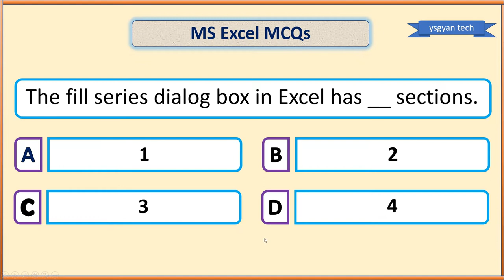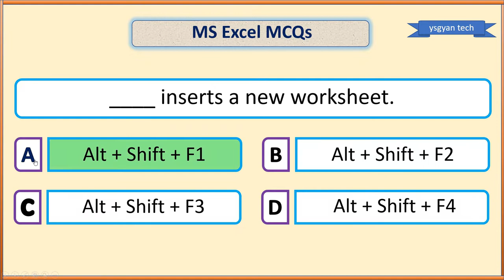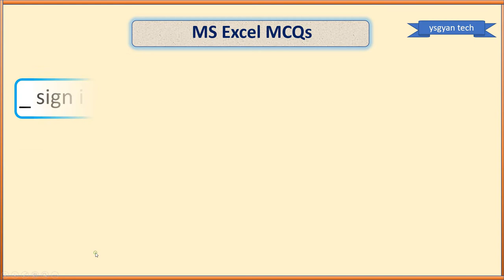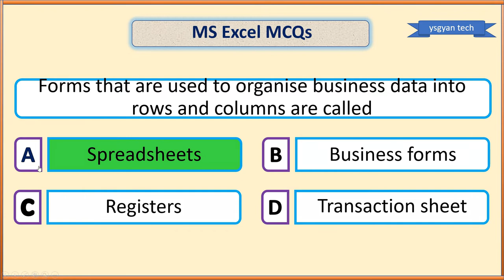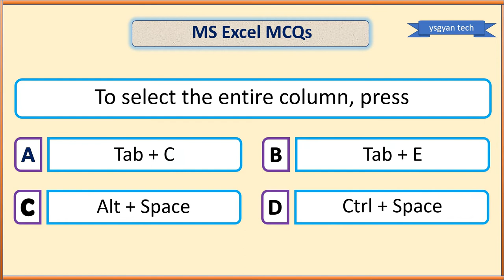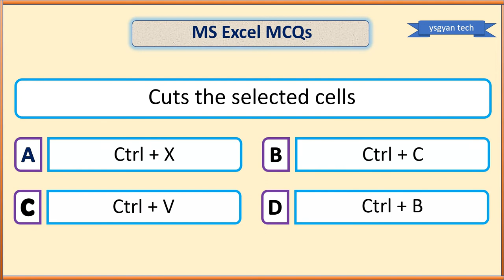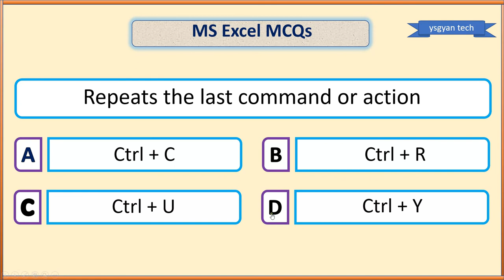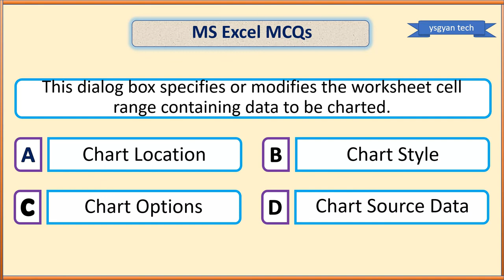MS Excel GK For All Competitive Exams | MS Excel General Knowledge in Hindi | कंप्यूटर सामान्य ज्ञान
Hi